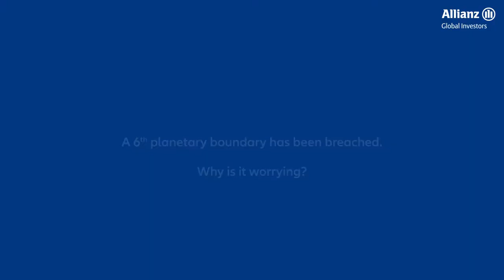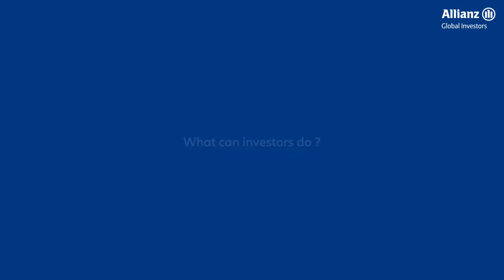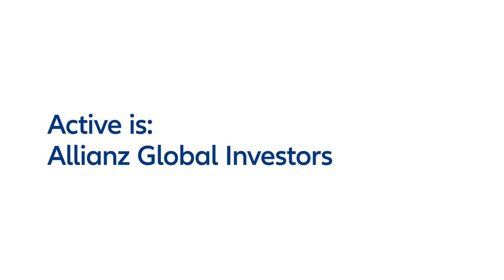Sustainable Minute with Matt Christensen - May 2022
What are planetary boundaries? Matt Christensen, Global Head of Sustainable & Impact Investing explains the defined 9 key processes whose stability is essential for maintaining the atmoshere, oceans and ecosystems in balance and how their tipping points are central to AllianzGI's sustainable thematic approach.